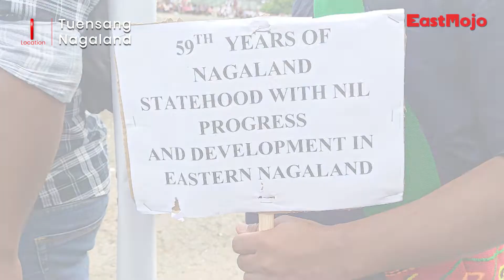'Frontier Nagaland' separate state demand continuing to gain momentum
As Nagaland sets its eyes on the Assembly polls next year, the clamour for a separate state in the state's eastern region continues to gather momentum.

On Thursday, the Eastern Naga Students’ Federation (ENSF) took out a walkathon to mark the first phase of agitation in all the tribal headquarters, administrative headquarters and sub-divisions.

The ENSF says the easternmost region of Nagaland and frontier to Myanmar remains poverty-stricken even 59 years after Nagaland attained statehood.